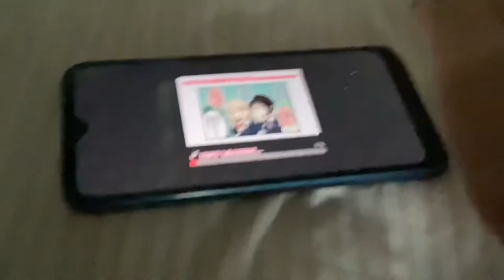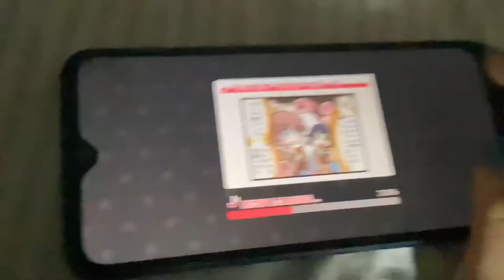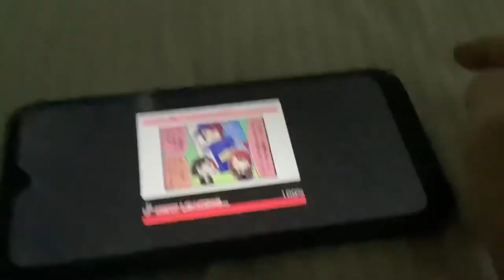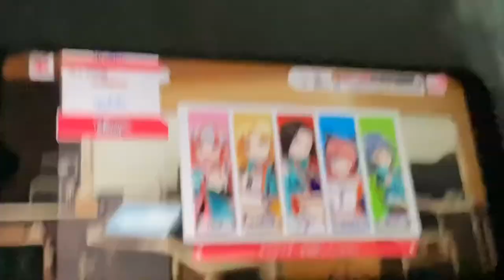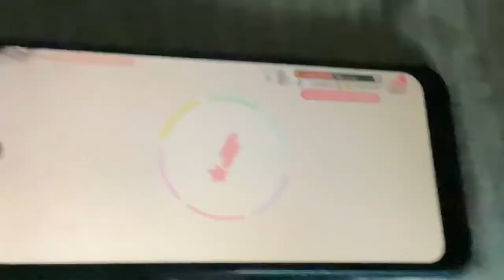Pulling for new RAS cards (PAREO and LOCK) ALLOT